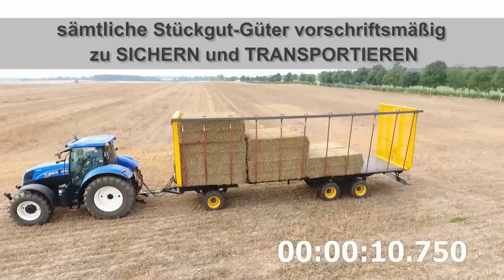Automatischer Allround-Vergurtungswagen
 Freie Sicht beim Be- und Entladen von beiden Seiten.
 Vermeidung von Behinderungen durch Verzicht auf Gestänge oder Gatter
 Somit auch kein andauerndes Schließen und Öffnen auf dem Feld beim z.b. Ballen-sammeln, dadurch auch keine Gefahr der Kollision mit dem Boden, da kein Gestänge bzw. Gatter vorhanden ist.
 Kann auch in niedrigen Hallen geöffnet werden.
 Große Gewichtsreduzierung durch unnötige Gestänge, Gatter, hydrl. Zylinder usw.
 Keine Störgeräusche durch klappernde Gatter bei Leerfahrten.
 Sämtliche Ladungen (Stückgüter) wie Ballen, Obst u. Gemüsekisten, Paletten, Big Bags, o. ä. Werden vorschriftsmäßig gesichert und transportiert.
 Die Ladung ist in weniger als einer Min (60 Sek) gesichert